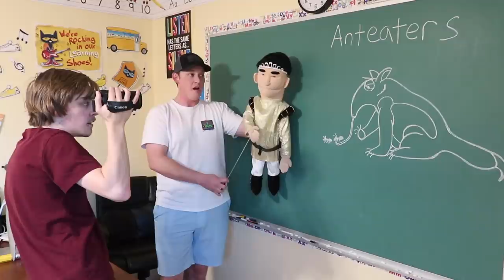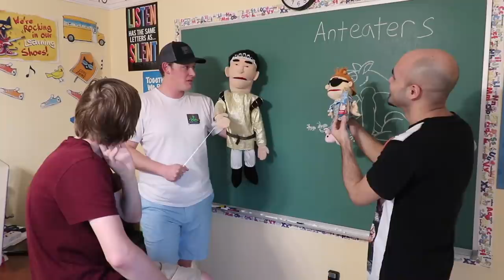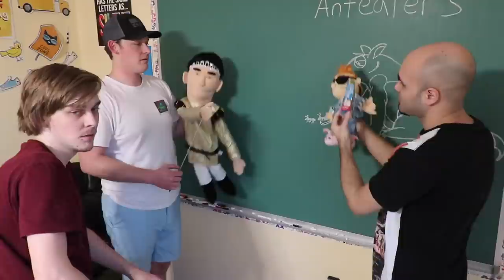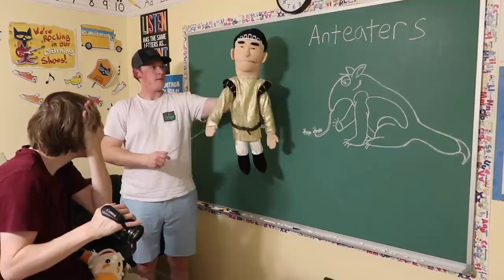PJ CRENSHAW HAS ARRIVED!!!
Get A Free Stock From Robinhood By Signing Up and Depositing $100!!!

Get The Equipment SML Uses!
SML's Logan Camera
SML's Lance's Vlog Camera
SML's Green Screen
SML's Lighting Setup
SML's Memory Card
SML's Vlog Camera Extension Handle

Send Mystery Boxes & Shark Stuff To:
Lance Thirtyacre
1765 E. Nine Mile Rd.,

Follow ALL OF OUR Instagrams:
Lance: @LanceThirtyacre
Audrey: @Just_Aud_Official
Matthew: @matt_the_scooter
Elaina: @i.am.roselaina
Logan: @LoganThirtyacre